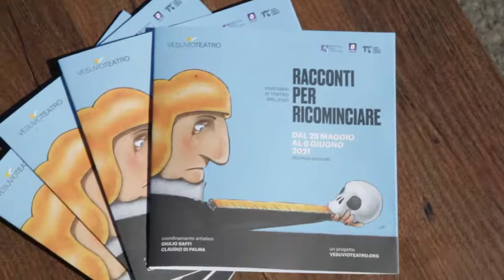Racconti per Ricominciare 2021 - conferenza stampa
Conferenza di presentazione della rassegna di spettacoli itineranti in siti monumentali della Campania, ideata da Vesuvioteatro con il coordinamento artistico di Giulio Baffi e Claudio Di Palma. La seconda edizione di Racconti per Ricominciare si terrà dal 28 maggio al 6 giugno. Info
Video a cura di PLKS